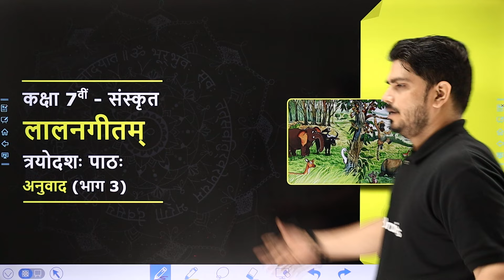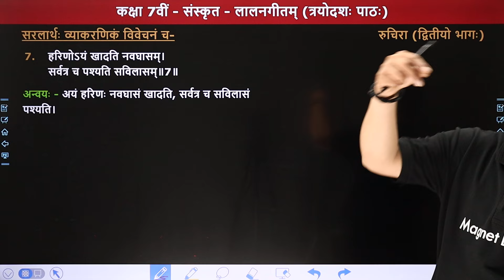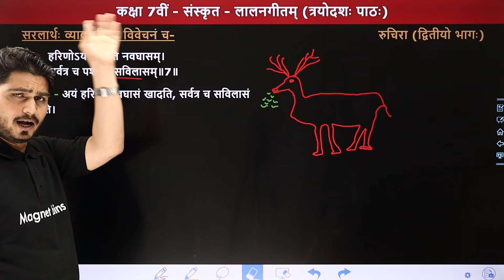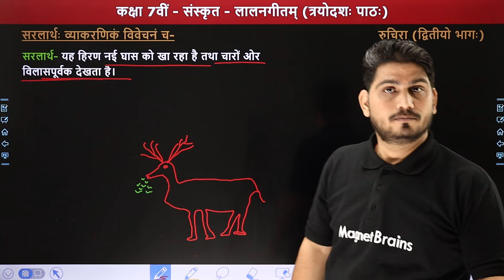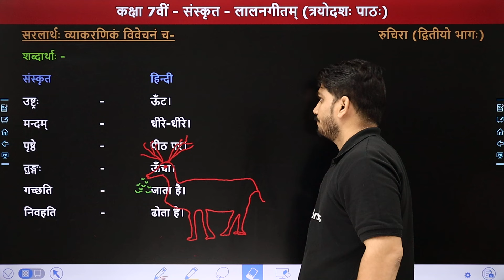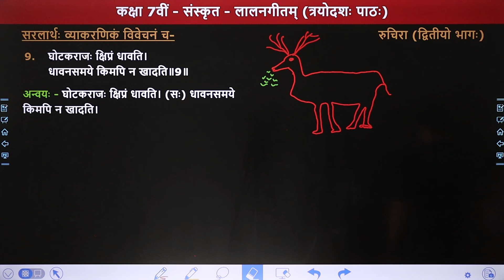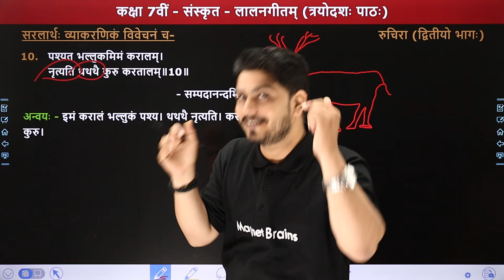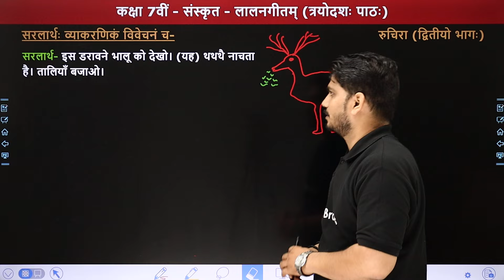लालनगीतम् (Lalangitam) - Hindi Anuvad bhag 3 | Class 7 Sanskrit Chapter 13 | NCERT 2024-25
✔️ Class: 7th
✔️ Subject: संस्कृत रुचिरा द्वितीयो भागः (Sanskrit Ruchira Part 2)
✔️ Chapter: लालनगीतम् (Lalangitam) - Chapter 13
✔️ Topic Name: हिन्दी अनुवाद भाग 3 (Hindi Anuvad Bhag 3)
✔️ Topics Covered In This Video (By Pankaj Sir): इस वीडियो में पंकज सर कक्षा 7वीं संस्कृत (रुचिरा द्वितीयो भागः) के अध्याय "लालनगीतम्" का "हिन्दी अनुवाद भाग 3" पढ़ायेंगे। यह वीडियो विद्यार्थियों को इस अध्याय को समझने में बेहतर मदद करेगा एवं  विद्यार्थियों को उनके विषय संस्कृत में बेहतर परिणाम प्राप्त करने में मदद करेगा।
00:00 Introduction: लालनगीतम् (Lalangitham)
01:33 सरलार्थः व्याकरणिकं विवेचनं च (Explanation)
17:16 Website Overview

class 7 sanskrit chapter 13 lalangitam
lalangitam sanskrit class 13 hindi translation
class 7 sanskrit chapter 13 hindi hindi anuvad
lalangitam class 7 in hindi
कक्षा 7 संस्कृत पाठ 13 लालनगीतम्  का हिंदी अनुवाद